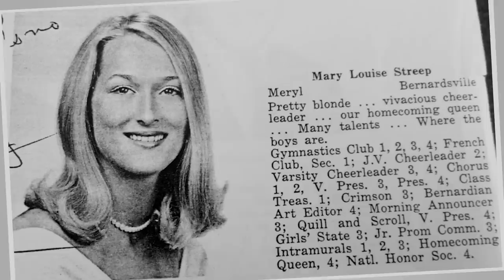Meryl Streep's Rare Photos & Shocking Facts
Meryl Streep, a legendary American actress, is celebrated for her exceptional talent and unparalleled versatility in acting. Her illustrious career spans over four decades, amassing numerous accolades, including multiple Academy Awards. Streep has captivated audiences with her transformative performances in a wide array of roles, earning her the title of one of the greatest actresses of all time.

This is a mini-documentary showcasing rare photos and untold stories from the life of Meryl Streep.

1)This video has no negative impact.
3)It is transformative in nature.